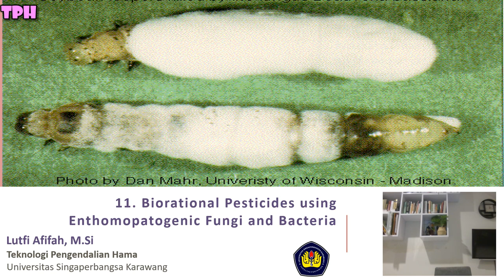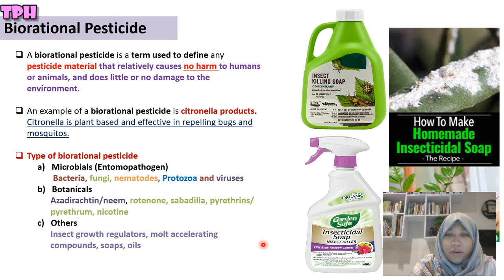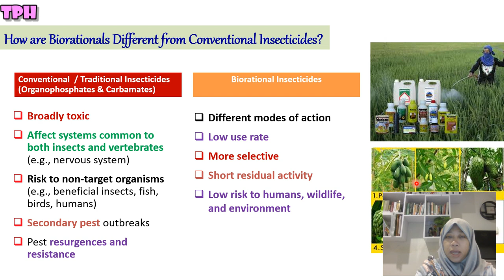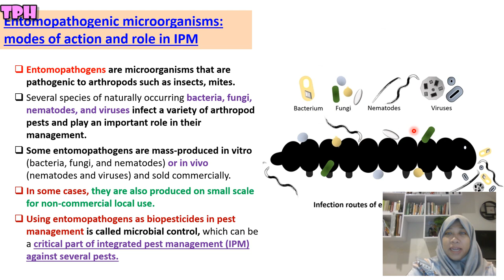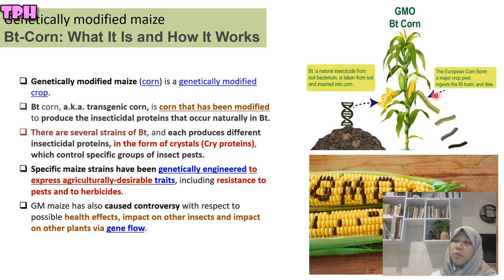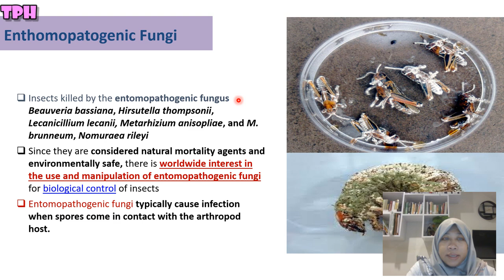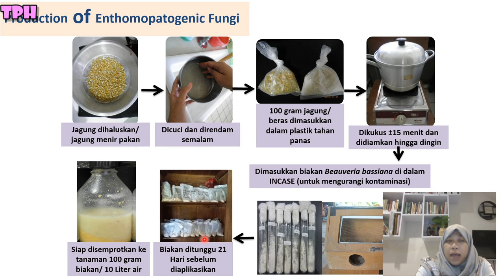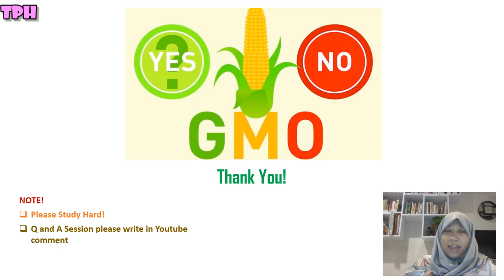TPH 11. Biorational Pesticides 1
Biorational Pesticides using Enthomopatogenic Fungi and Bacteria